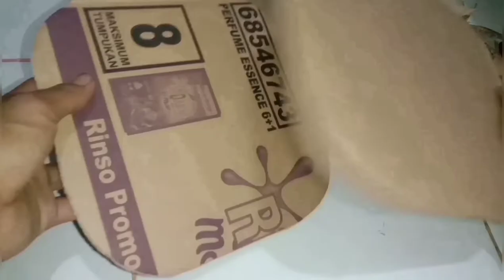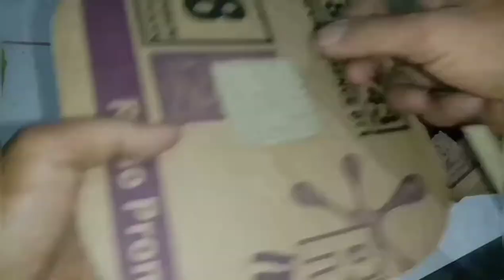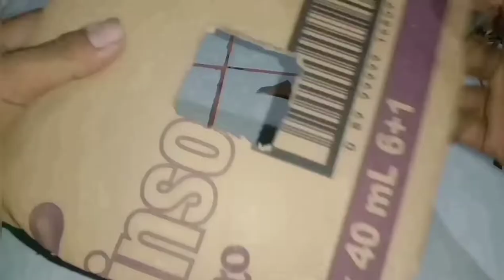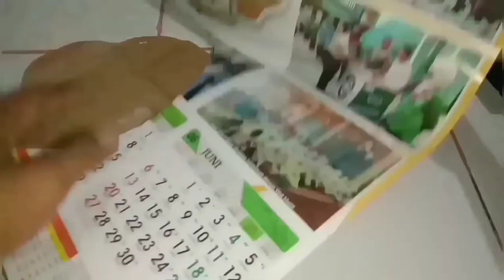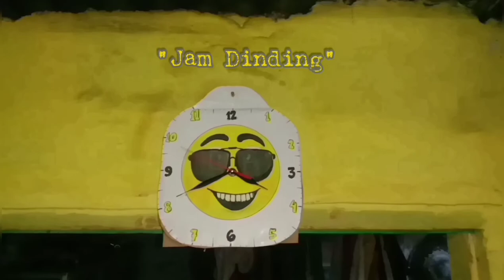MEMBUAT JAM DARI KARDUS DENGAN 2 FUNGSI || GAMBAR EMOJI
Cara sederhana membuat jam dinding dan jam duduk,dari kardus bekas,satu media dengan dua fungsi disesuaikan dengan kebutuhan tempat dan bisa dipindah-pindah..

Tonton videonya hingga selesai,semoga bermanfaat dan terhibur.

di Channel BANDAR32

Terima kasih✌️😎

Wassalam🙏